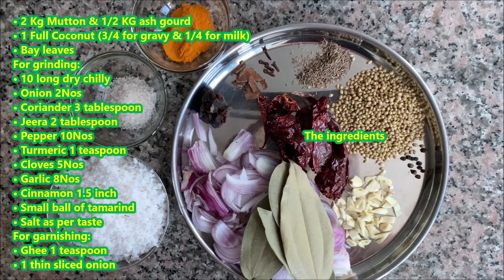Mutton Polov - Mangalorean Traditional Style - Bokryaso Polov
Mutton Polov - Mangalorean Traditional Style

Ingredients:
• 2 Kg Mutton & 1/2 KG ash gourd
• 1 Full Coconut (3/4 for gravy & 1/4 for milk)
• Bay leaves
For grinding:
• 10 long dry chilly
• Onion 2Nos
• Coriander 3table spoon
• Jeera 2 tablespoon
• Pepper 10Nos
• Turmeric 1 teaspoon
• Clove 5Nos
• Garlic 8Nos
• Cinnamon 1.5 inch
• Small ball of tamarind
For garnishing:
• Ghee 1 teaspoon
• 1 onion thin sliced
Cut the mutton into medium pieces. Wash clean and dry it. Boil it in cooker for one cooker whistle along with turmeric, salt and bay leaves (Don’t put water). Cut and clean the ash gourd and cook it with little water till half boil. Dry roast the above ingredients for grinding including grated coconut. Grind it to paste with thin coconut milk. After meat cooked transfer it to a vessel and add boiled ash gourd and ground masala. Add required amount of thin coconut milk left from cleaning the grinder. Bring gravy to boil then add thick coconut milk and lower the flame and cook for some time. For garnishing take a pan with little ghee and fry one thin sliced onion. Add this to gravy and bring it to boil.